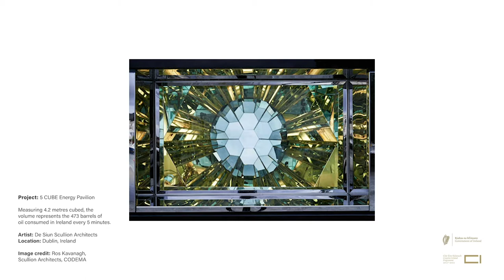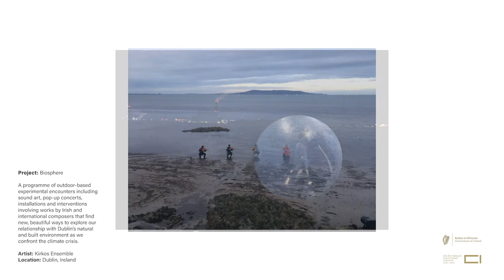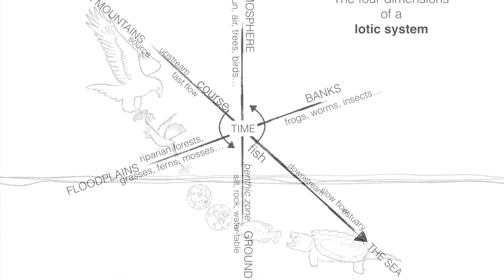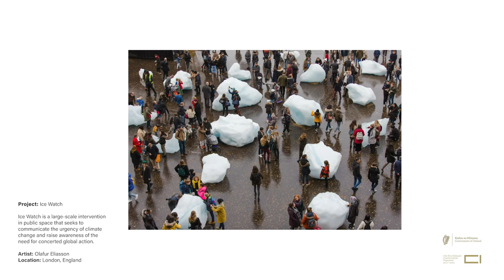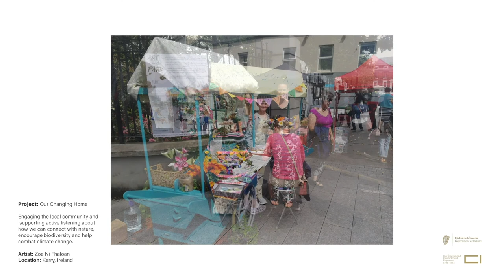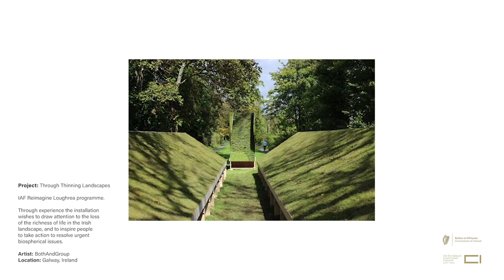Project Slideshow – 'Creating Deeper Engagement on Climate Change'